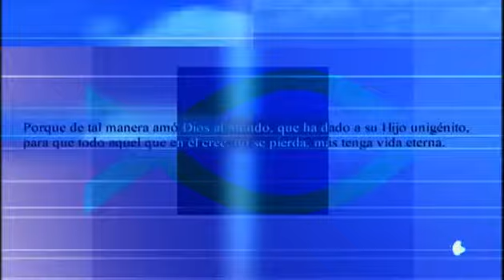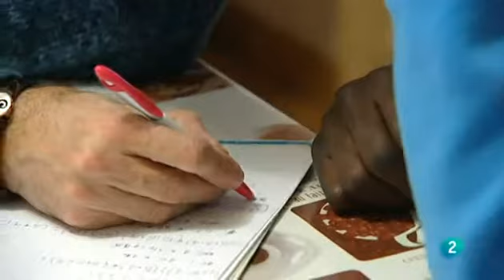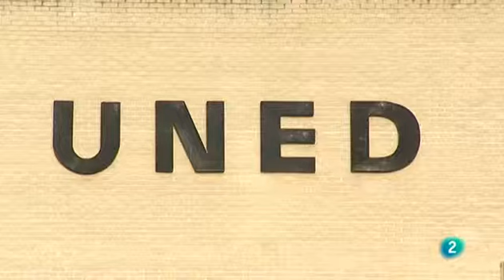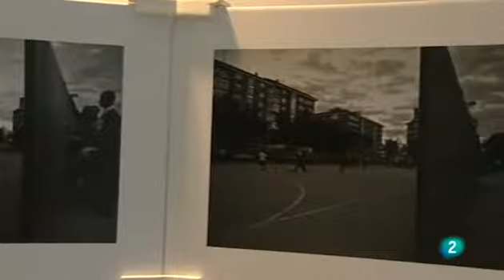Asociación Hechos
La Asociación Hechos ha recibido recientemente el premio "Global Fellow 2010", un premio que reconoce la labor emprendedora y el alcance social de la obra que realiza la entidad, dedicada principalmente a prestar apoyo y atención a menores extranjeros no acompañados.